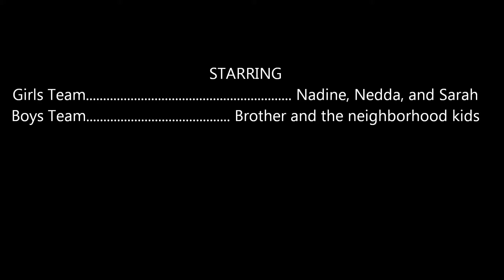Backyard Water Wars 2013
me, my sister, best friend, and little bro and his two friends decided to have a water war... this is how it went.

song is not mine. Guerrilla Radio by Rage Against the Machine